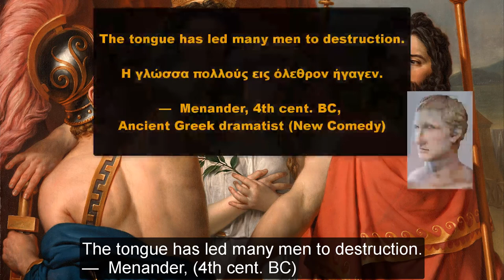King Agamemnon – the famous Greek leader in the great Trojan War!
About the Video – Video Description and farther Sources:

In this video we talk about King Agamemnon – the famous Greek leader in the great Trojan War!

We start of by generally outlining his family tree and from there we explore his various stories throughout Ancient Greek Mythology and History.

(YouTube Videos)